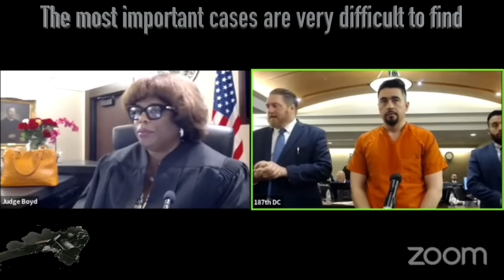This THING VS Judge Boyd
This is an unusually difficult case for Judge Boyd. It's a tough case to watch for anyone. Can you discover why? You be the judge.

Thanks to our audience, we have 1000 subscribers in our first 16 days covering Judge Boyd!  We're so happy the extra effort is appreciated and the viewers love our unique editing format with added clips and case highlights. Thanks for your warm comments.
 If you like our content, please consider donating to the channel.
We  are working non-stop to provide you with the most detailed cases with a little bit of commentary, except for the cases that are dark to the soul.

Editing done by Paulo Apollo

If you need an editor, he's the guy.
This commentary remix work may not correspond with the actual case.
This video is to provide an insight into our legal system since 2020. People are innocent until proven guilty.